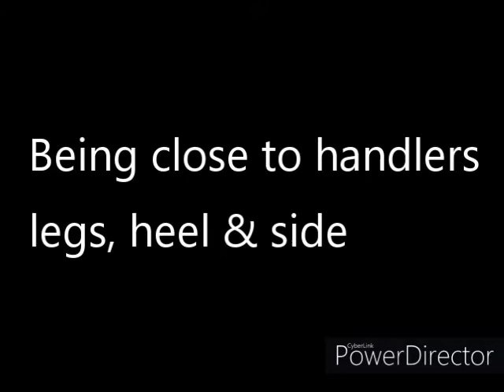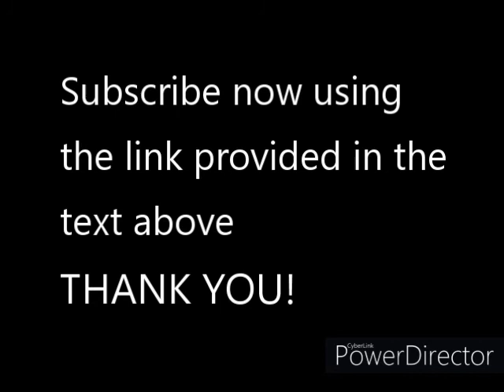Puppy and Foundation Training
Don't miss out on that small time frame you have to start training your puppy because of lock-down. This isn't just for puppies, it also applies to any dog you'd like to go back to basics with!